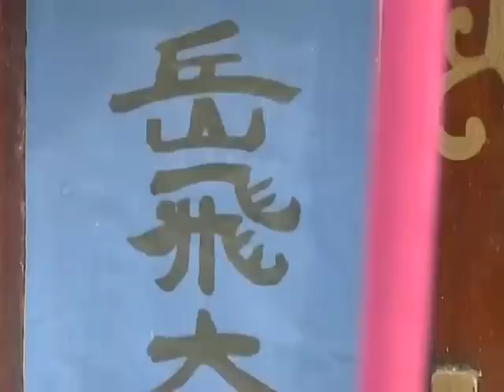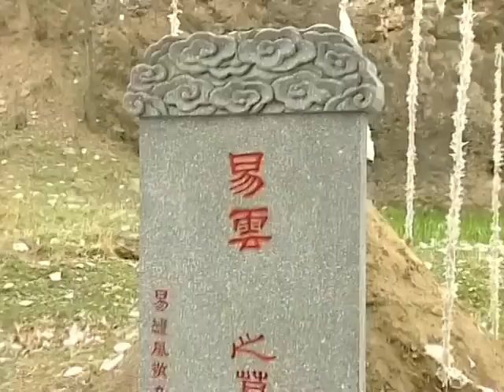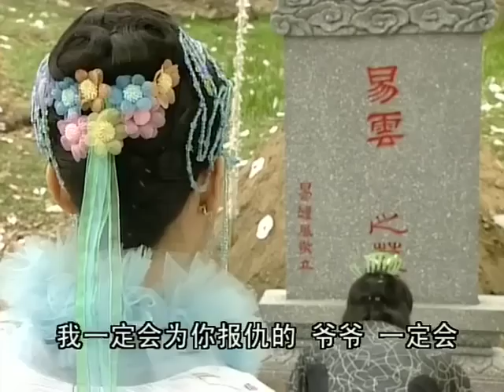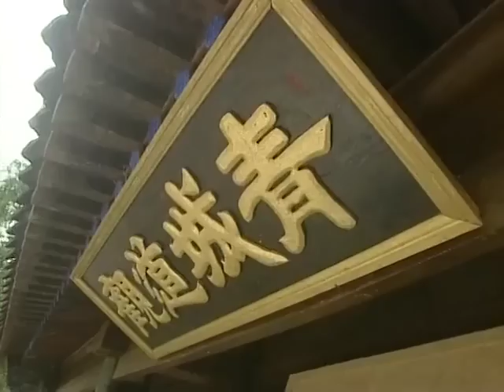功夫電影！小女孩被地獄式訓練，長大後竟成了天下第一殺手！ 💥 中国电视剧 | KungFu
SNZSFWX